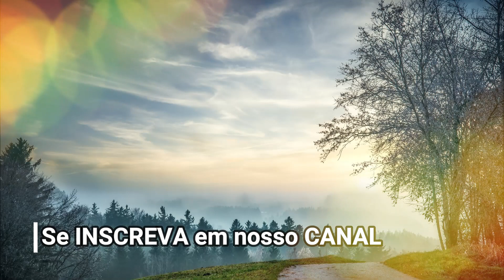HORA DA AVE MARIA ESPIRITUALISTA | 27 de fevereiro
💧ÁGUA DE MARIA: Todas as noites abençoamos a água, que chamamos de Água de Maria. Esta água energizada fica pronta após a reza da Ave Maria Espiritualista. Recomendamos que tome todas as manhãs em jejum, ou até 3 vezes ao dia, doses de 50mls. Bênçãos!

Créditos:
Fundo Musical (Free) - Biblioteca do YouTube
Ave Maria | Chico Xavier pelo espírito Amaral Ornelas
Imagem | Leilane Castro